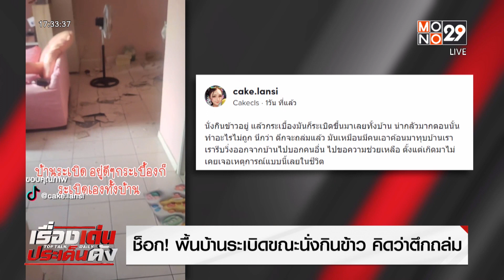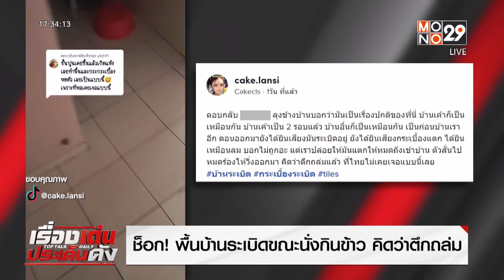ช็อก! พื้นบ้านระเบิดขณะนั่งกินข้าว คิดว่าตึกถล่ม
จากกรณีที่แพทย์ชลบท ได้โพสต์ข้อความผ่านโซเชียลถึงการทำงานหนัก ไม่มีเวลาพักผ่อนจนทำให้ตัดสินใจลาออกจากแพทย์ Intern ของโรงพยาบาลรัฐแห่งหนึ่ง เพื่อยุติความฝันการเป็นข้าราชการสาธารณสุข เพราะทำงานหนัก
       ล่าสุด กระทรวงสาธารณสุข ออกมายอมรับว่า 9 โรงพยาบาล แพทย์ทำงานหนัก 64 ชั่วโมงต่อสัปดาห์ และขณะนี้ได้สั่งเร่งผลิตแพทย์เพิ่ม เพื่อแก้ปัญหาแพทย์ขาดแคลน
       นายแพทย์ทวีศิลป์ วิษณุโยธิน รองปลัดกระทรวงสาธารณสุข เผยว่า ขณะนี้แพทย์ทั้งหมดของทั้งประเทศมีอยู่ทั้งหมด 5 - 6 หมื่นคน แต่อยู่ในกระทรวงสาธารณสุข 24,649 คน หรือคิดเป็น 48% ของจำนวนแพทย์ทั้งหมด แต่ภาระงานจะอยู่ที่ 45 ล้านคนที่อยู่ในระบบ หลักประกันสุขภาพแห่งชาติ โดยเฉลี่ยแพทย์ 1 คน ต้องดูแลผู้ป่วย 2,000 คน แต่โดยมาตรฐานโลก 3 คน ต่อผู้ป่วย 1,000 คน หากสัดส่วนแพทย์และพยาบาลต่อประชากรของประเทศไทย ยังต่ำ เมื่อเทียบกับประเทศที่มีระบบเศรษฐกิจใกล้เคียงและสูงกว่า ซึ่งสะท้อนว่าแพทย์ในระบบขาดแคลน
    ส่วนการผลิตแพทย์ปี 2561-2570 ผลิตแพทย์ให้ได้ปีละ 3,000 คน หรืออีก 10 ปีจะมีบุคลากรแพทย์เพิ่มเป็น 30,000 คน แต่ยังให้กระทรวงสาธารณสุขผลิตแพทย์เพิ่มปีละ 1 ใน 3 ของบุคลากรหรือ 10,000 คน ภาระงานของกระทรวงสาธารณสุขไม่ใช่แค่ใช้แรงงานแพทย์ แต่ได้ร่วมผลิตแพทย์ด้วย
ขณะที่พลเอกประยุทธ์ จันทร์โอชา นายกรัฐมนตรีและรัฐมนตรีว่าการกระทรวงกลาโหม กล่าวถึงกรณีแพทย์จบใหม่ลาออก ส่งผลเกิดปัญหาขาดแคลนแพทย์ว่าเรื่องนี้นายอนุทิน ชาญวีรกูล รองนายกรัฐมนตรีและรัฐมนตรีว่าการกระทรวงสาธารณสุข ได้รับเรื่องแล้ว
     ส่วนรัฐบาลได้ให้งบประมาณบรรจุไปแล้วประมาณ 4 หมื่นคน แต่ยังไม่เพียงพอ เพราะมีข้าราชการหลายระดับ ไม่ใช่เฉพาะแพทย์ ซึ่งต้องติดตามดู โดยทางกระทรวงสาธารณสุขรับเรื่องไปแล้ว